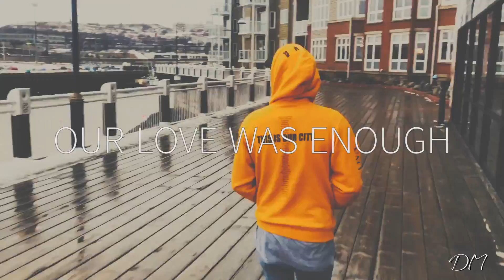David MacKenzie - Sixteen (Official Lyric Video)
Sixteen tells a story of falling in love when you're too young to really know what that means. It's about being too naive to see all the obstacles in the way, because you're caught up in the fairytale. And ultimately, Sixteen is a song about growing up, and growing apart - Realizing that sometimes life has a different plan than what you had in mind, no matter how hard you try to ignore it.

LYRICS:
You first caught my eye at 16
I’d never seen a beauty quite like yours
Before I knew it we had history
I never could have dreamed what was in store

Our story moved forward like a fairytale
A dream that’s come to life
Our love was enough to take us anywhere
At least for a while
But time’s counting the hours even if we’re not
And midnight’s coming fast
We wrote our story like every day was our last

By 18 you had my whole heart
We swore we’d take the world, and then we did
Nothing they could say was gonna stop us
'Cause we were young, and knew that we could win
We flew round and round and we never touched the ground
What we had was magic, we both knew without a doubt
And we could never lose the love we found

At 22 things sure look different
I know I’ve changed, and maybe so have you
What we need seems to be missing
I hate to say there’s not much left to do
But when I think of you and the memories we made
I’ll remember all the good times with a smile on my face
I never thought we’d have to walk away

| Sixteen |
Written by David MacKenzie
Produced by Corey LeRue & Alex Stephen